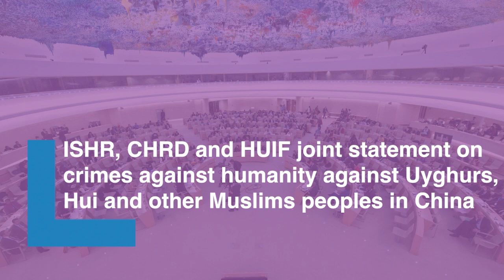HRC: joint statement on crimes against humanity against Uyghurs, Hui & other Muslim peoples in China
Ma Ju of the Hope Umbrella International Foundation (HUIF) delivers a joint statement on behalf of the International Service for Human Rights (ISHR), Chinese Human Rights Defenders (CHRD) and HUIF on crimes against humanity and other grave human rights violations targeting Uyghurs, Hui and other Muslim groups in China. It was delivered during the General Debate under Item 2 at the 52nd session of the Human Rights Council.

希望之伞（HUIF）的马聚，代表国际人权服务社（ISHR）、中国人权捍卫者（CHRD）和希望之伞（HUIF）就针对中国维吾尔人、回族和其他穆斯林群体的危害人类最和其他严重侵犯人权的行为发表联合声明。这是在人权理事会第 52 届会议议题 2 的一般性辩论期间发表的。